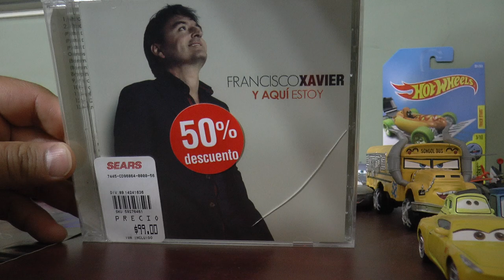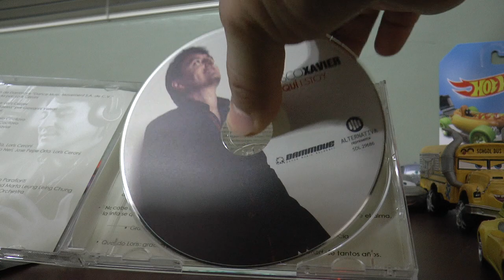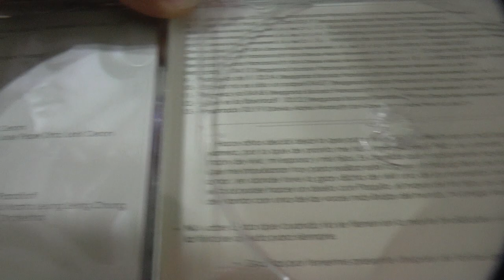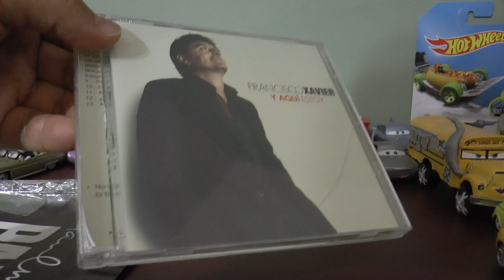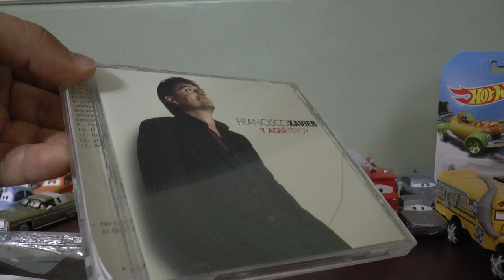Unboxing Y aquí estoy de Francisco Xavier @fxberganza_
Con este CD completo la colección de Francisco Xavier, aunque me faltan algunas rarezas como la participación que hizo con Pedro Fernández, el disco de los Optimistas y un disco de canciones de Disney. Los discos vinilo LP los tenbgo toditos.